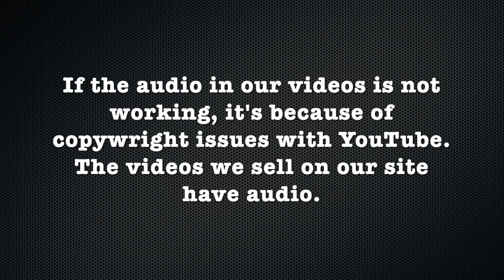Anna - Pt 1: Long to Cute Pixie Cut!!! (Free Video)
Description:
Anna came to us with her long red hair and wanted to try something short to deal with the Las Vegas heat. She goes from long dyed hair to a cute bob, to and undercut and then to a pixie.

Long Hair to Bob
Bob to Undercut
Undercut to Pixie

Details:
Year: 2015
Hair Color: Red Head
Cuts: Long Hair to Bob, Bob to Undercut, Undercut to Pixie
Dye: No
Shampoo: Yes
Cameras: 2 (front/rear) HD
Stylist/Barber: Female
Format: mp4
Runtime: 61 minutes 34 Seconds